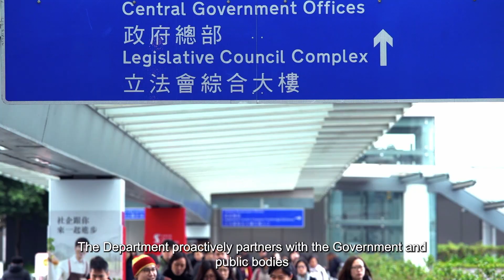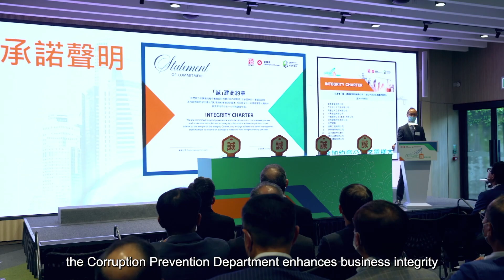Hong Kong ICAC - Corruption Prevention Department - Department at Work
The video depicts the work of the Corruption Prevention Department and the services that the Department provides for organisations in the public and private sectors on how to prevent corruption.